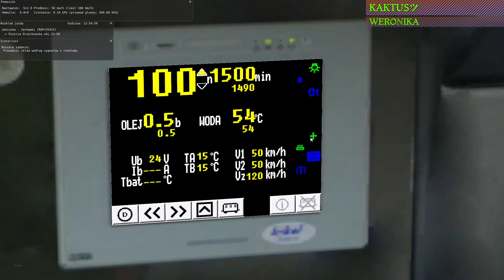MaSzyna #60 SA 134 przez Całkowo_V2 Janiszew-Jarkawki (cz.2/6)